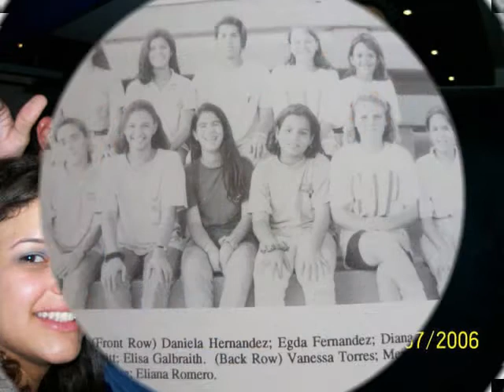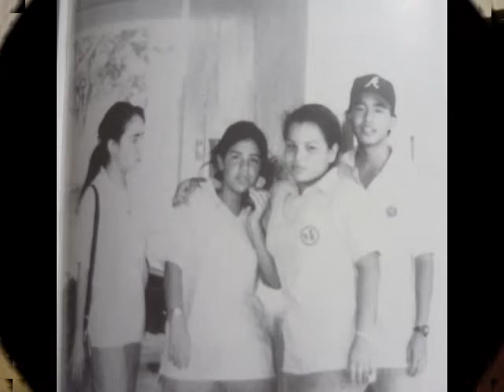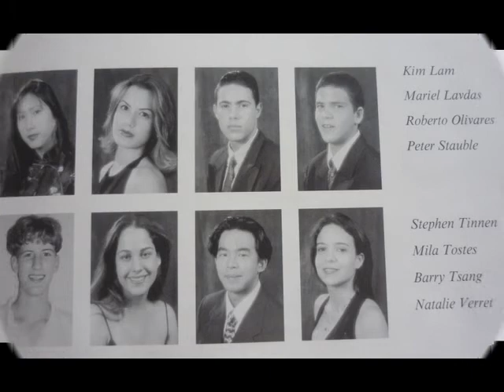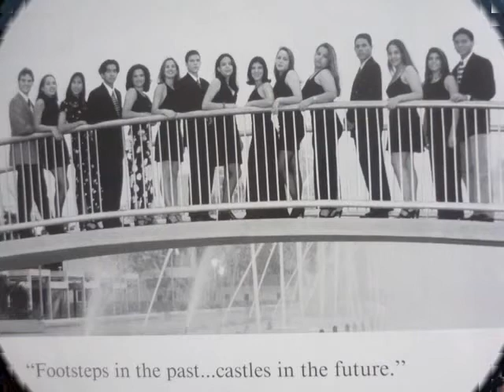ESCUELA BELLA VISTA (EBV) GRADUATING CLASS OF 1998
THIS VIDEO IS DEDICATED TO ALL EACH AND EVERYONE WHO WAS PART OF OUR CLASS. WE GREW UP TOGETHER, AND STUCK WITH EACH OTHER DURING THE GOOD AND BAD TIMES, SO WE ARE MORE THAN FRIENDS, WE'RE A FAMILY. WE WILL ALWAYS CHERISH OUR MEMORIES AT EBV IN OUR HEARTS FOREVER. WE MISS YOU. EVEN THOUGH SOME OF US ARE APART, WE ARE NOT APART FROM OUR MEMORIES AND EACH OTHER, BECAUSE WE WILL ALWAYS BE A FAMILY. CLASS OF 98, WE ROCK!!!